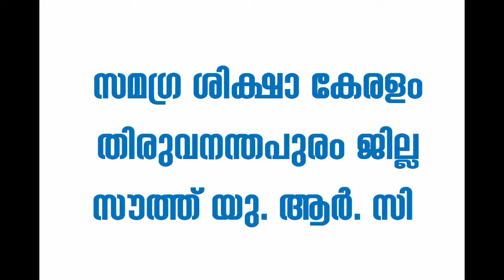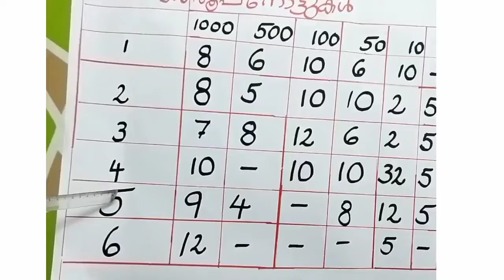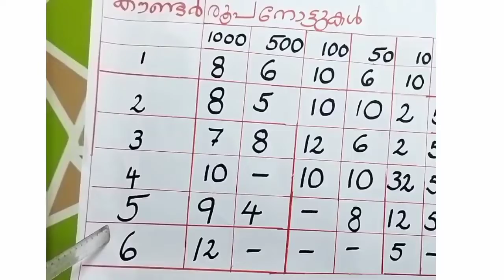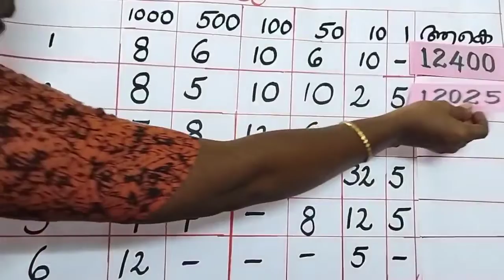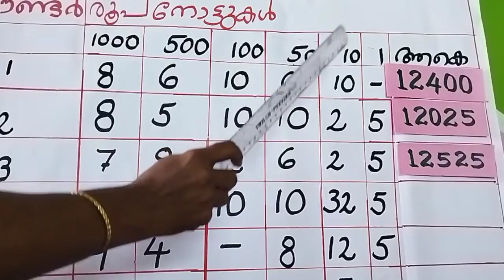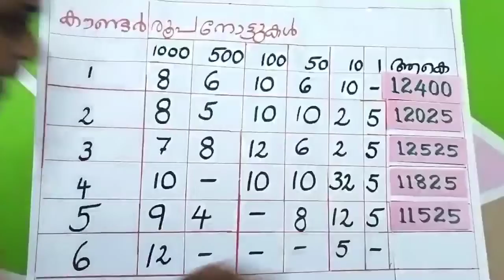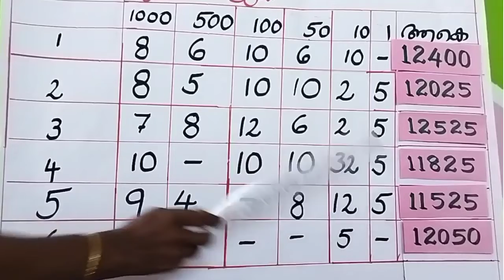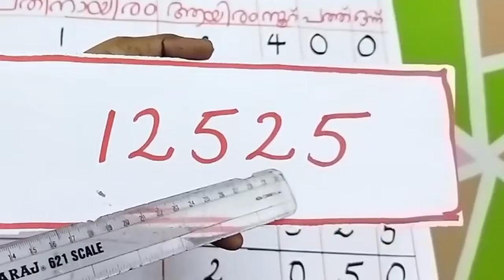Std 4 Maths Unit 11 Class 41 White board VI